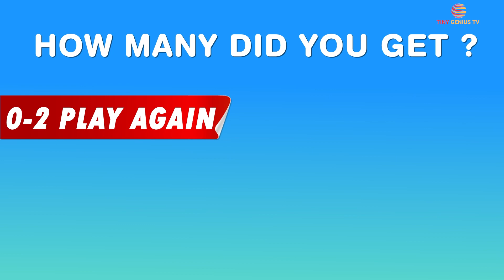Memorize the Images Part-01 l Image Recall Challenge for Kids of All Ages!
Welcome to Tiny Genius TV, where fun and memory meet!
Are you ready to embark on an exciting memory challenge? Join us in our engaging and interactive game, "Memorize the Images," designed especially for kids of all ages!
How does the game work?
We start by displaying a grid of six vibrant and fascinating images on the screen. Your task? Memorize their positions - the row and order number of each image - within a few seconds. Get ready to put your memory skills to the test!
 After the memorization phase, we'll swiftly remove all the images and introduce a new challenge. Numbers from 1 to 6 will appear on the screen one by one. Your mission? Recall and identify the image that corresponds to the displayed number. Remember the row and position of the image to match it correctly!

Who can play?
This game isn't just for kids – it's for everyone who loves a good challenge! Whether you're 5 or 55, "Memorize the Images" offers an entertaining and beneficial exercise for memory and cognitive skills. It's an excellent way to engage, have fun, and sharpen your mind!
Join us on Tiny Genius TV for exciting episodes of "Memorize the Images." Challenge yourself, invite your friends and family, and let's dive into this colourful world of memory games together!